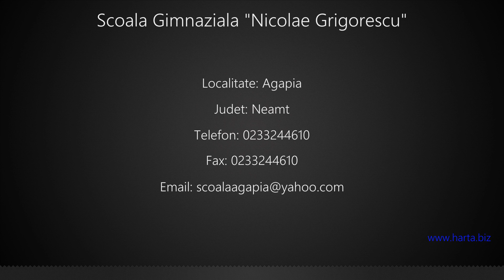Scoala Gimnaziala "Nicolae Grigorescu" Agapia